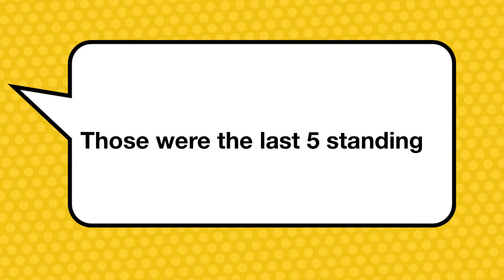Lego Dantrious-(Episode 4-Season 1)Avengers Infinity War-Part 2